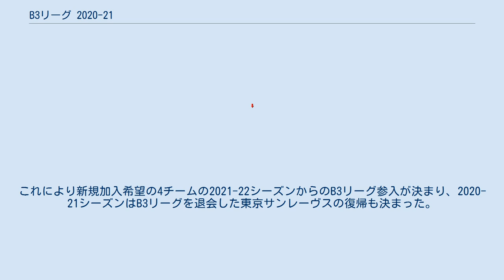B3リーグ 2020-21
B3リーグ 2020-21は、2021年1月8日から6月6日まで開催されたB3リーグの第5回目のシーズンである。
アイシン・エィ・ダブリュ アレイオンズ安城が初優勝を果たした。
 岩手 金沢 埼玉 東京EX 八王子 アイシンAW 豊田合成 岐阜 静岡 岡山 鹿児島 B3所属クラブの所在地 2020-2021シーズンのB3は11チームで行われる。
 11クラブによる4回戦総当たり戦（1クラブ40試合　全220試合）で行われる予定である。
 2020年4月24日、理事会において、2020-21シーズン終了後の昇降格に関し、B2とB3間での昇降格が無いことを発表。
これにより、B2・B3入替戦は実施されないことになる。
 2021年1月15日、2021-22シーズン終了後にB2との入替の対象（自動昇格もしくは入替戦）となるのは2クラブ（2020-21シーズンから1クラブ、2021-22シーズンから1クラブ）となることを発表。
B2クラブライセンスを取得したクラブの中から、2020-21シーズンおよび2021-22シーズンの成績における最上位クラブ（4位以内）から決定。
2クラブのシーズン順位が同一の場合は、順位決定戦を実施予定。
 2020-21シーズンは、新型コロナウイルス感染拡大の防止を考慮し、政府の方針に従い、入場者数の上限をアリーナ収容客数の50%に制限したうえで開催する。
また、状況によっては、試合会場・試合時間・リモートゲームにおける急な変更、大会の急な中止を念頭に置いた試合運営となることも明らかにされている。
なお東京八王子ビートレインズの所属選手が新型コロナウィルス感染症陽性および濃厚接触者判定により、試合エントリー人数が規程人数に達しないため第1節の東京エクセレンス戦と第2節のアイシンAWアレイオンズ安城戦は中止となり、試合不成立で勝敗はつかず、代替試合も行わないこととなった。
 2021年6月11日に個人表彰が発表された。
 2021年4月14日のB3リーグ理事会で2021-22シーズンB3リーグ公式試合参加資格を審議し、下記の通りに決まった。
これにより新規加入希望の4チームの2021-22シーズンからのB3リーグ参入が決まり、2020-21シーズンはB3リーグを退会した東京サンレーヴスの復帰も決まった。